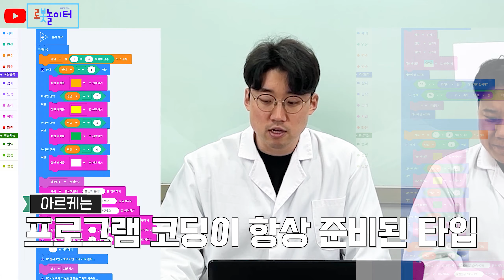슬알생 #4 수리수리 알쥐수리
안녕하세요
슬기로운 알쥐생활 네 번째 영상입니다
매번 인생역전을 바라보는 홍쌤에게
그 날은 언제올까요?
여러분도 오늘의 운세를 알려주는
알쥐에게 물어보고 싶은 것이 있으신가요?
코딩 반려로봇 알쥐와 함께하는
슬알생은 계속 됩니다